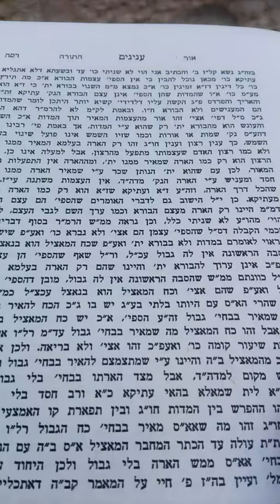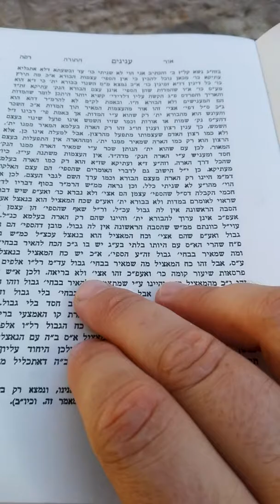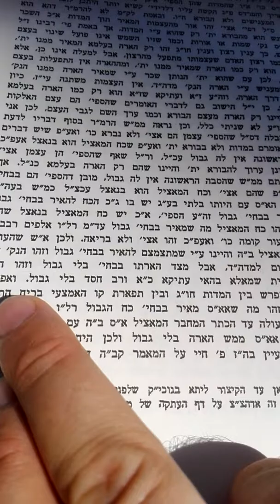בע"ה אור התורה- ענינים, מאדמו"ר הצמח צדק, ספירות שיעור 9